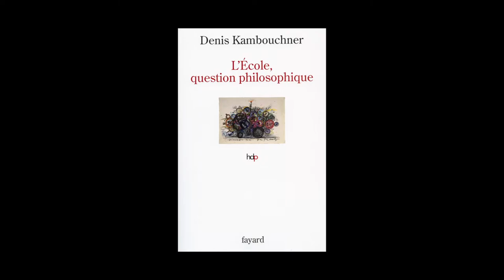Denis Kambouchner - L'école, question philosophique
Denis Kambouchner vous présente son ouvrage "L'école, question philosophique" aux éditions Fayard.